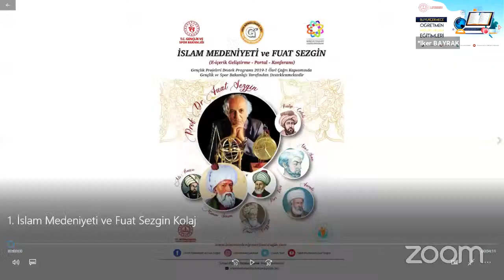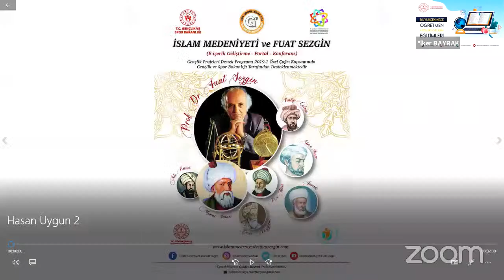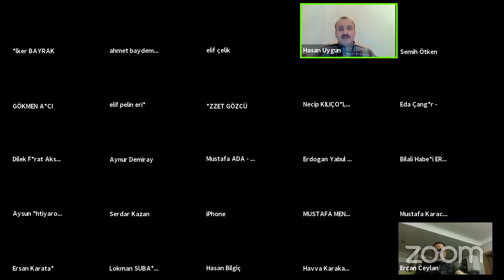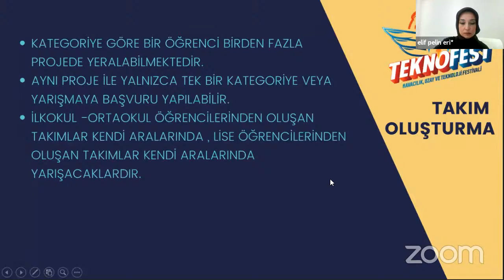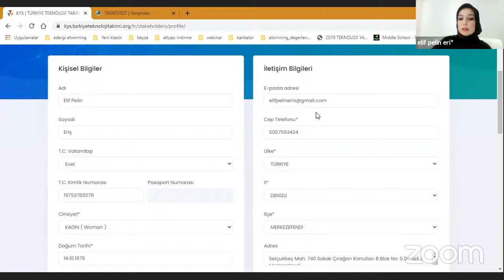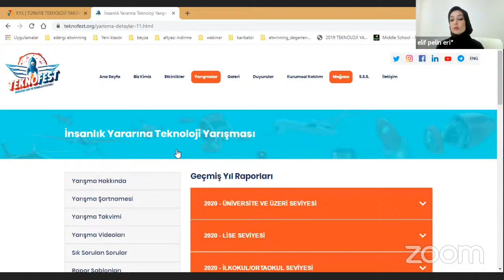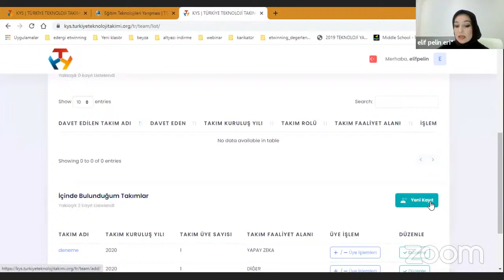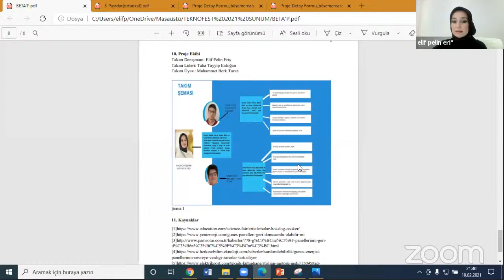Büyükçekmece Online Öğretmen Atölyeleri